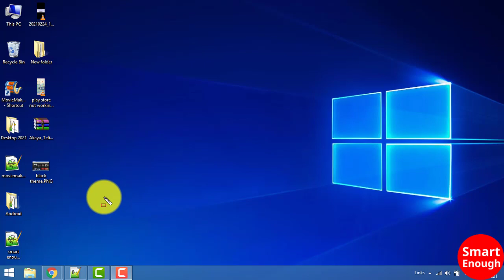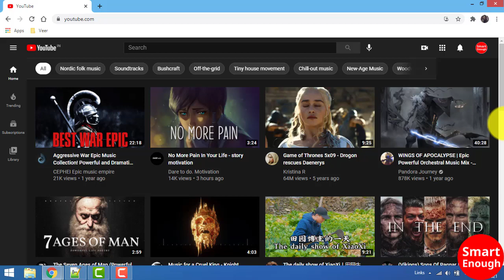How to enable dark mode on YouTube Laptop, PC, Computer and Desktop | YT Dark Mode / Smart Enough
YouTube dark mode - How to enable dark mode on YouTube Laptop, PC, Computer, Desktop on Chrome Browser. Many people don't know YouTube provides dark mode or you can say dark theme which you can enable at any time. So, if you don't know how to enable it then here is the solution for you.

Welcome to Smart Enough Channel

This channel provides technology related tips, Windows tips, Android tips,  tech tricks and many other things which is very helpful for you.

Thanks